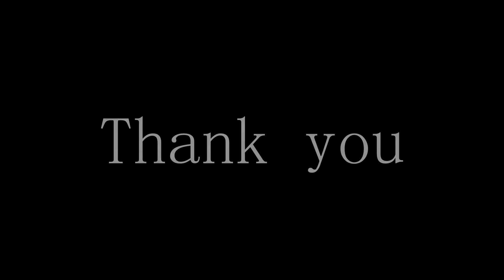Stranger | Valorant Highlights #2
currently maining valorant lol,